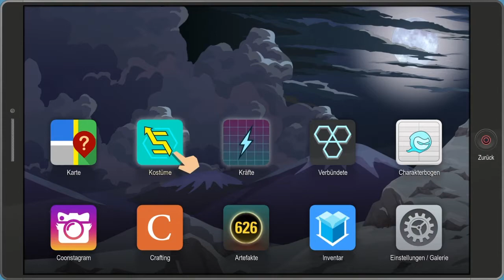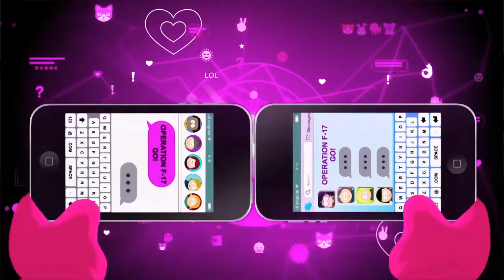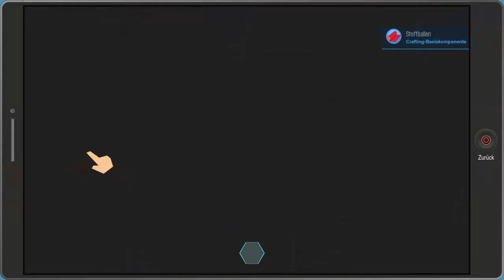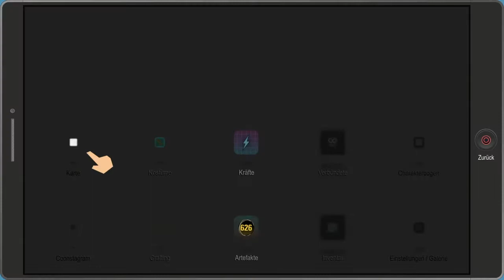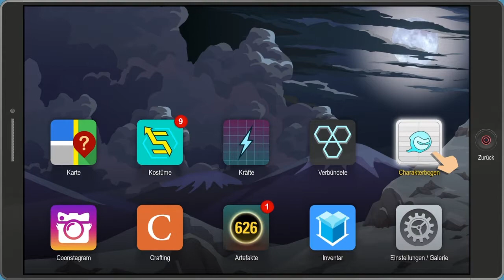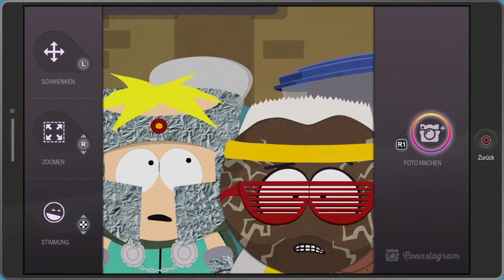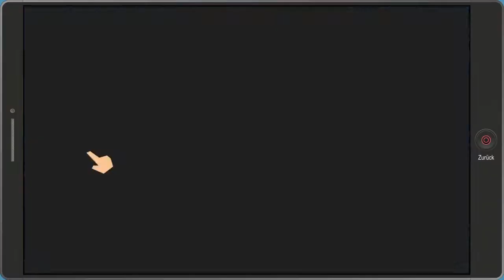Klay Plays: SOUTH PARK DIE REKTAKULÄRE ZERREISSPROBE #34 | Infiltriere die Freedom Pals (Let's Play)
Arsch-Lord dringt nun endlich bei den Freedom Pals ein und versucht, ihr Vertrauen zu gewinnen. Dafür muss unser Held natürlich erst Aufgaben mit ihnen erledigen.